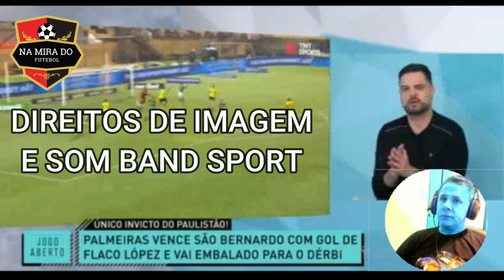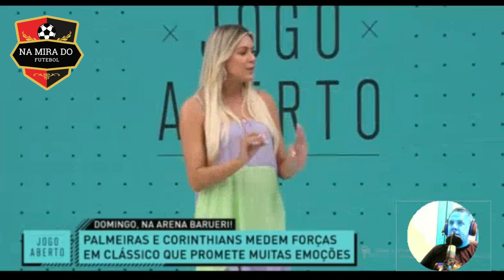Comentaristas cravam "Palmeiras vai brigar por títulos" e elogios a Rony. As análises 16.02.2024